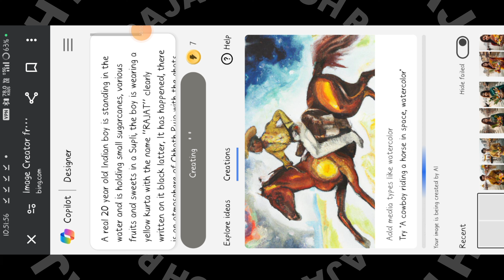Chhath Puja AI Photo Editing | Chhath Puja AI Image Generator | Bing AI Image Generator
Iss Video Me Mane Aapko Bataya Hai Ki Aap Happy Chhath Puja AI Image Kaise Bana Sakte Hoo

Chhath Puja AI Photo Editing Prompt
Chhath Puja AI Image Creator Tutorial
Happy Chhath Puja AI Photo Editing Tutorial
Chhath Puja AI Image Generator Prompt
Chhath Puja AI Photo Editing Tutorial